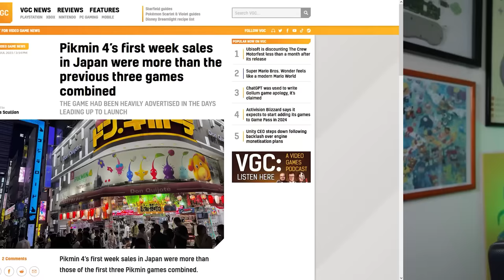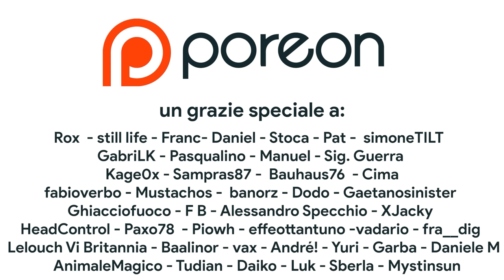Più di Mario e Zelda, Pikmin 4 è la VERA SORPRESA del 2023. Nintendo Switch è la console DEFINITIVA?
A pochi giorni dall'uscita di Super Mario Bros. Wonder ho finalmente trovato il momento di parlarvi di uno dei migliori giochi del 2023 su Nintendo Switch. In un anno dominato da The Legend of Zelda Tears of the Kingdom, Baldur's Gate III, Marvel's Spider-Man 2, Starfield e via dicendo, c'è stato spazio anche per la rinascita di Pikmin una delle serie più geniali mai partorite da Shigeru Miyamoto. In questo video vi racconto perché dovreste giocare assolutamente a Pikmin 4 e perché la console Nintendo Switch ad oggi è una delle console Nintendo migliori di sempre, grazie a una line up che ospita sia i grandi classici Nintendo, sia alcuni degli episodi più riusciti di alcune delle sue serie più iconiche. Che cosa ne pensate? Vi aspetto nei commenti!

00:00 Intro
01:50 La MIA storia con Pikmin
02:49 La DIFFIDENZA nei confronti di Pikmin
04:48 Come Nintendo ha “salvato” Pikmin
06:23 Pikmin 4 è un CAPOLAVORO?
08:30 Tinykin e l'eredità dei platform Collectathon
09:02 Pikmin 4 è TROPPO SEMPLICE?
10:02 La GRAFICA di Pikmin 4
10:24 “Effetto Switch”
11:18 Le IP Nintendo Switch
12:34 Il gioco perfetto, al momento giusto, sulla console definitiva
13:13 Outro e Patreon